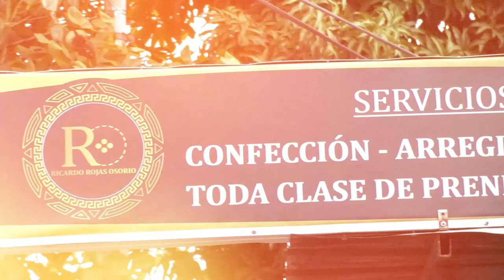ALIANZA F.C VA POR SU SEGUNDA VICTORIA ANTE BOYACÁ CHICÓ